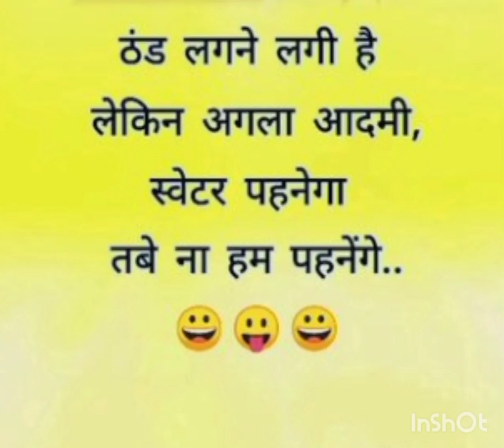has na dena@shorts@funny video😂😂😂